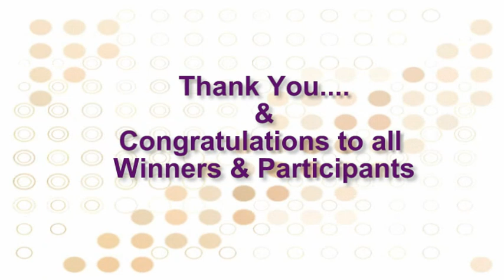5th Games and Athletics Meet of Regional Association of CISE Schools (M.P.)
Organized by Christsukula Mission Higher Secondary School, Satna, M.P